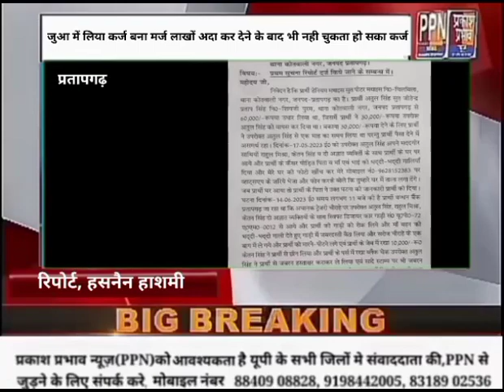जुआ में लिया कर्ज बना मर्ज लाखों अदा कर देने के बाद भी नही चुकता हो सका कर्ज,